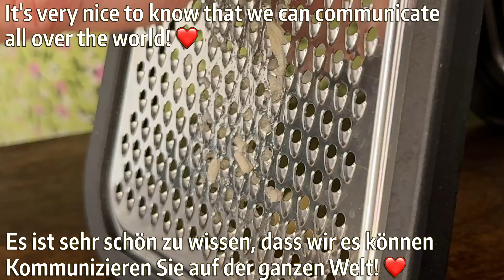Die köstlichste hausgemachte Lasagne❗️ So ein leckeres Abendessen habe ich noch nie gegessen!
Lasagne ist ein unglaublich einfaches und köstliches Gericht, das zum Mittag- oder Abendessen für die ganze Familie zubereitet werden kann! Dieses köstliche Gericht aus Nudeln, Hackfleisch, weißer Soße und Käsekruste ist perfekt für ein Mittag- oder Abendessen mit der Familie! Dieses köstliche und einfache Abendessen wird Ihrer Familie sicher gefallen! 💝

‣ Lasagneblätter - 6 Stk
‣ Knoblauch – 3-4 Zehen
‣ Tomatenmark - 1 EL
‣ Tomatensauce – 300 ml
‣ Butter – 60g
‣ Mehl – ​​60 g oder 7-8 EL
‣ Milch – 600 ml
‣ Schmelzkäse - 6 Stk
‣ Petersilie, Basilikum
‣ Mozzarella-Käse – 170 g
‣ Salz, Pfeffer, Muskatnuss

30 Minuten bei 180 °C /360 °F backen